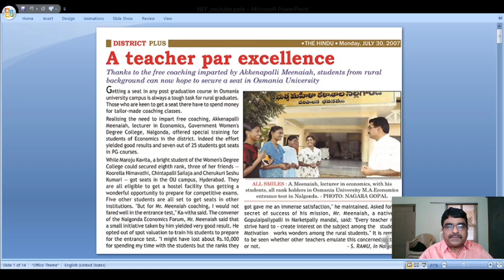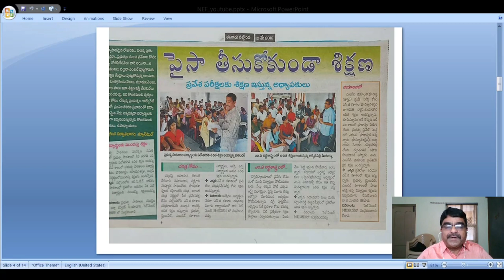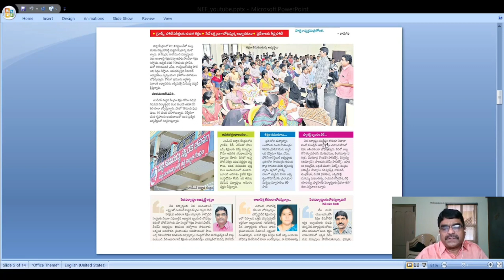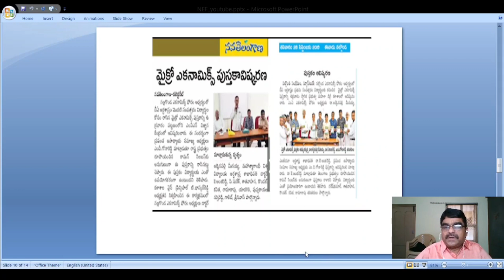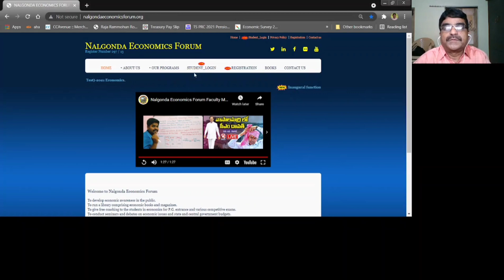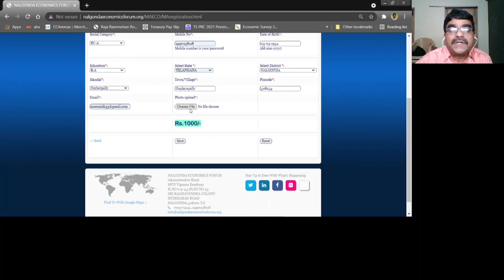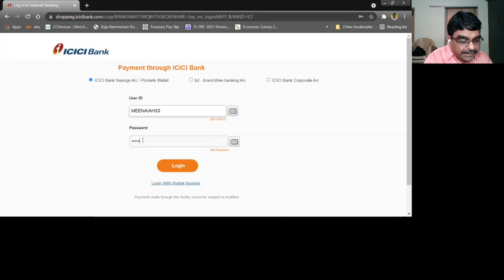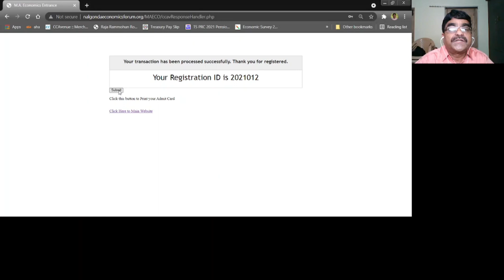M. A Economics Entrance Test Coaching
CPGET2021  Economics Telangana and Andhra Pradesh MVN Vignana Kendram Nalgonda